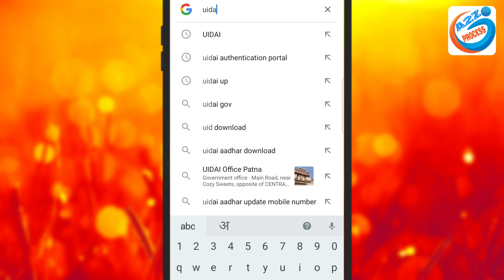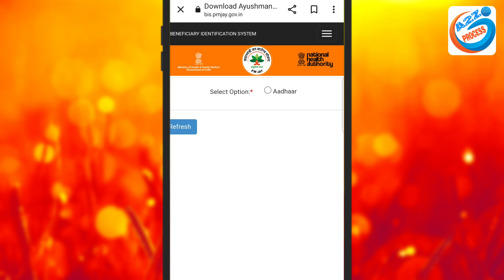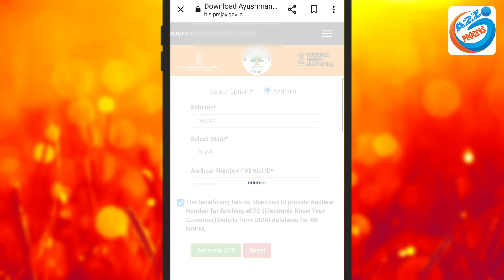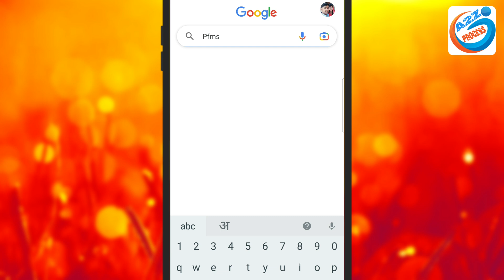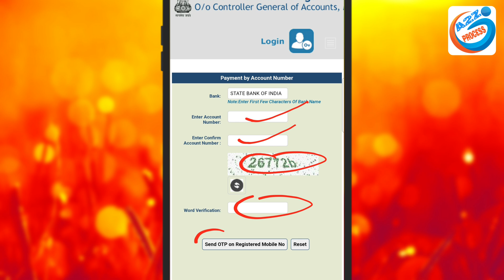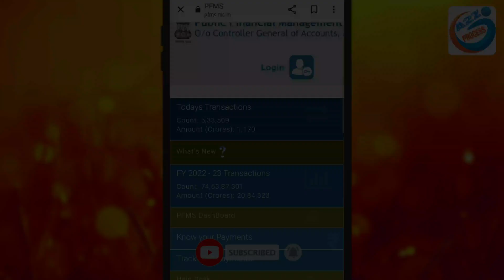❌पुराना पोर्टल बंद New Portal Se Ab Check Hoga Aadhar Mobile Number Link Status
Video About-
Doston is video me bataen hai Aadhar card mei kaun sa mobile number link hai check karne ka new process bataya gaya hai aur kisi bhi Bank ke account me kaun sa mobile number link Hai check karne ka complete process bataya gaya hai

👇Your Queries-👇
kaise pata kare bank mein konsa mobile number registered hai
bank account me konsa number link hai kaise pata kare
bank account me mobile number kaise check kare
bank account me kon sa number link hai kaise pata kare
sbi bank mein kaun sa mobile number link hai kaise pata karen

owner.
                         (  SRIKANT KUMAR )